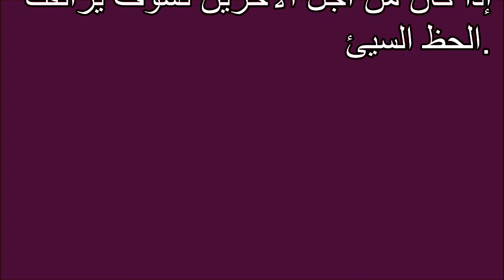تفسير الاحلام إحصاء Tafsir al ahlam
تفسير,
ابن سيرين,
تفسير احلام ابن سيرين,
تفسير حلم,
تفسير الاحلام للامام الصادق,
مفسر الاحلام,